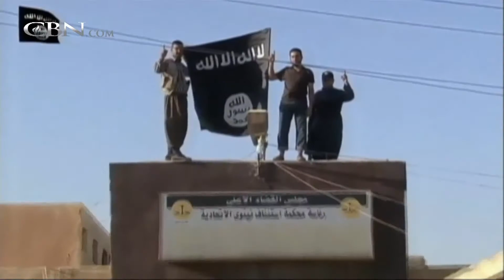Israel's Government in Crisis over Jewish Nation Bill